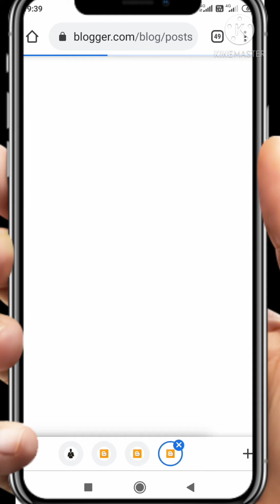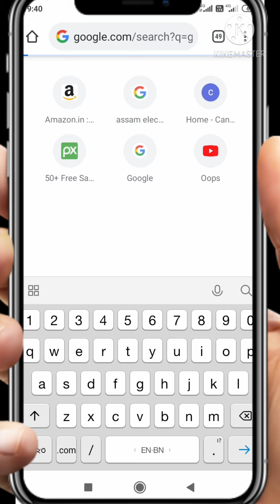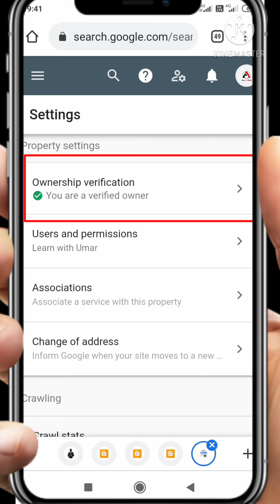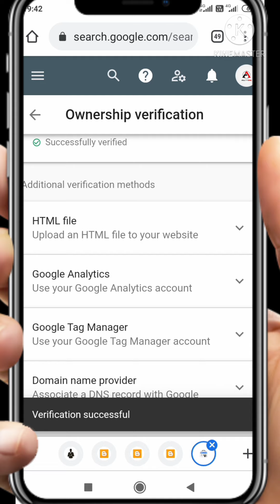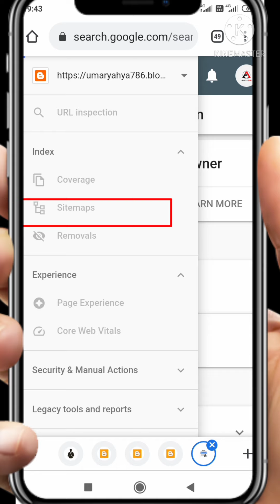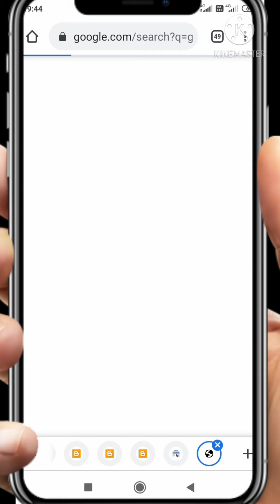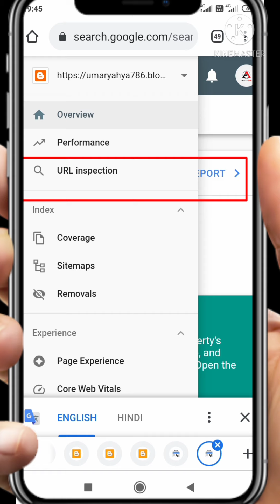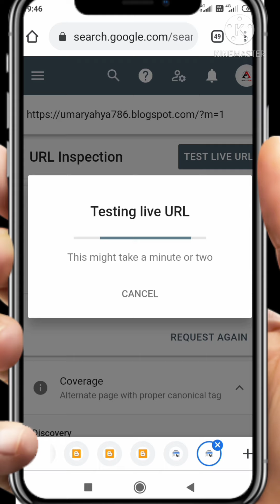3. How to index Blog on Google search Console || index blog on blogger. com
4. How to index Blog on Google search Console || index blog on blogger. com || Blogger course part-4